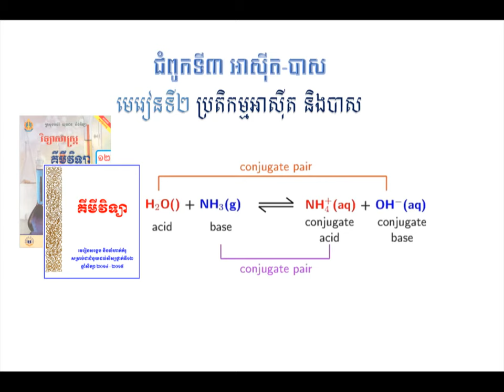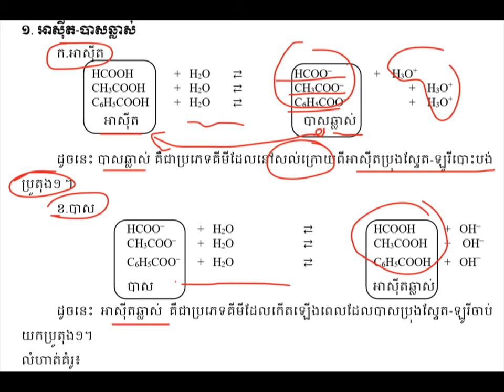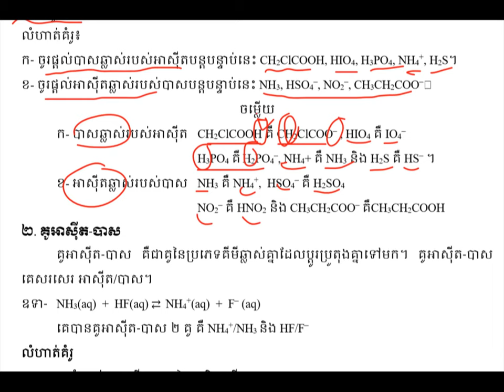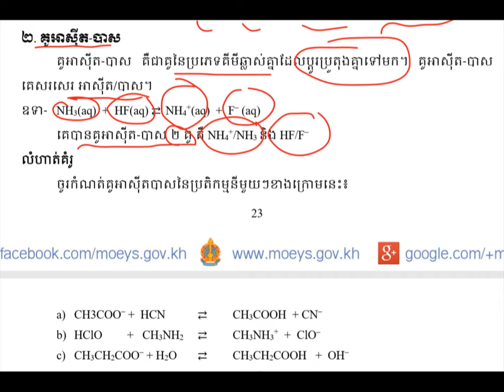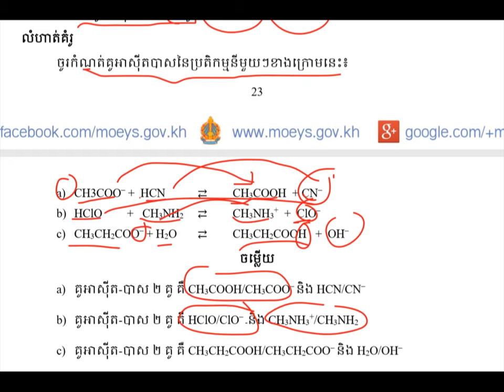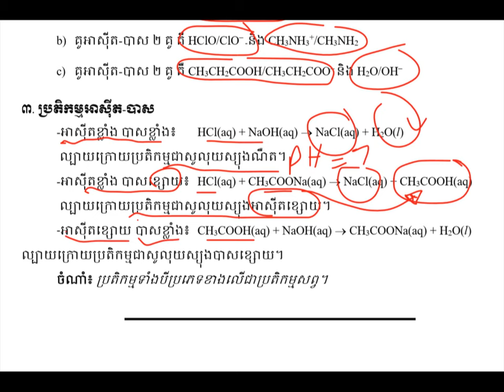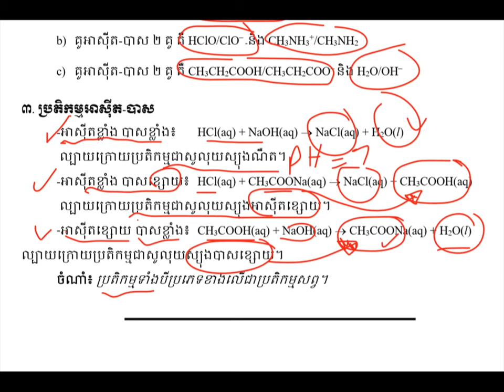ប្រតិម្មអាស៊ីតបាស|Acid-base reaction||មេរៀនទី២ជំពូក៣||មេរៀនគីមីវិទ្យាថ្នាក់ទី១២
មេរៀនប្រតិម្មអាស៊ីតបាស
ដកស្រង់ចេញពីសៀវភៅក្រសួងអប់រំ យុវជន និងកីឡាឆ្នាំ២០១៤-២០១៥
សៀវភៅជំនួយដល់សិក្សានុសិស្សថ្នាក់ទី១២
គោលបំណងចែករំលែកចំណេះដឹងគីមីវិទ្យា